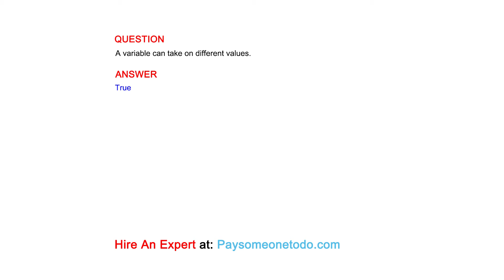A variable can take on different values.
QUESTION